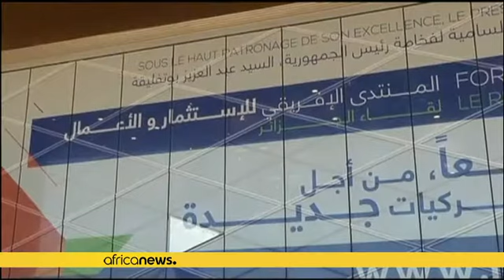L'Algérie adopte son budget pour 2017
*Dans une rare apparition publique, le président Abdelaziz Bouteflika, a signé mercredi à Alger la loi de finance 2017. Établi sur la base d'un prix du baril de pétrole à 50 dollars, le budget 2017, prévoit la hausse de plusieurs taxes dont la TVA. Une décision qui s'explique par une volonté de compenser la baisse du prix du pétrole, principale ressource du pays.*

La TVA passera désormais de 7% à 9 %  ou de 17% à 19% en fonction des produits.